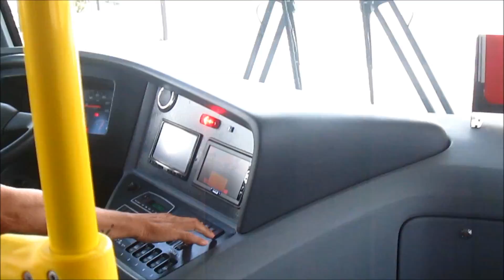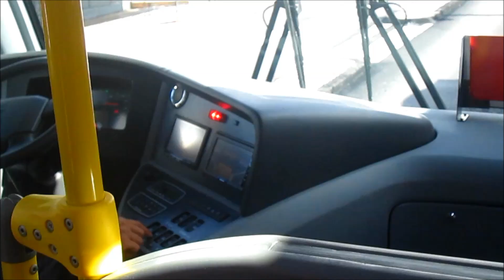NOVOS BIARTICULADOS - Motorista Ronaldo na boleia